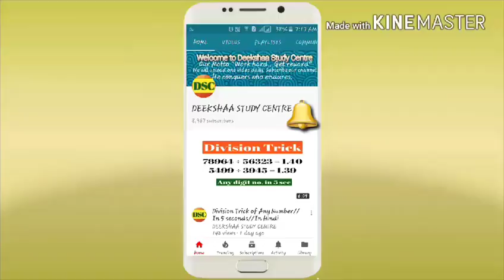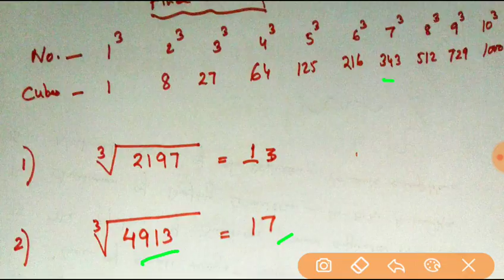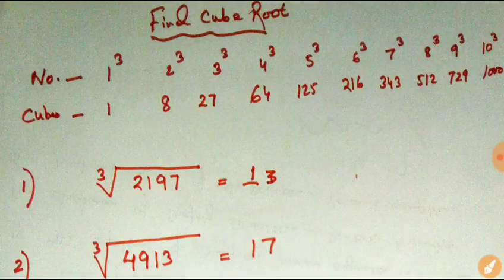Cube root only in 3 seconds//Trick and Shortcut//Any Number//In Hindi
This video is related to Cube root of any number in 3 seconds. This trick is really amazing. This is very helpful guys so please watch the video till the end.